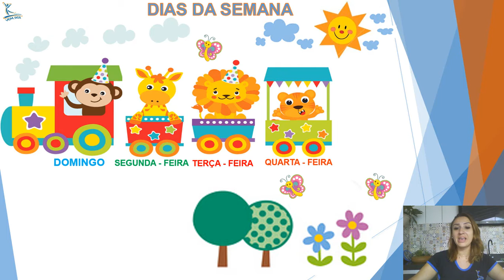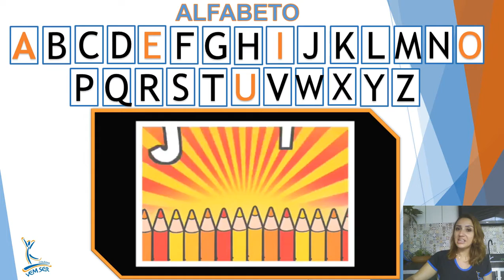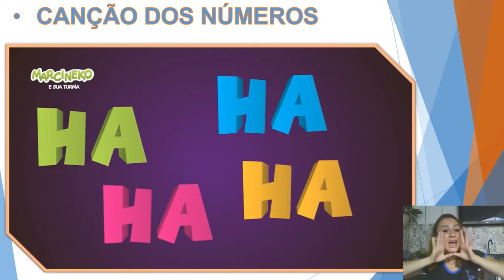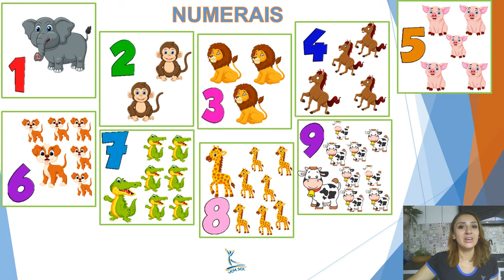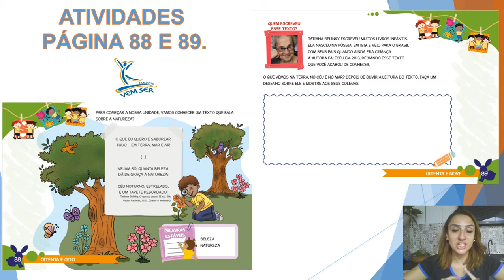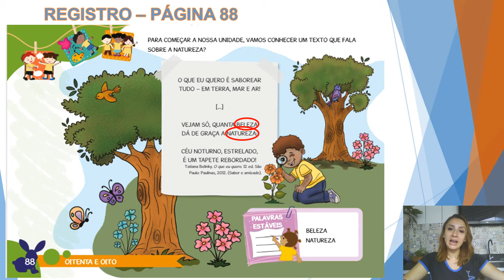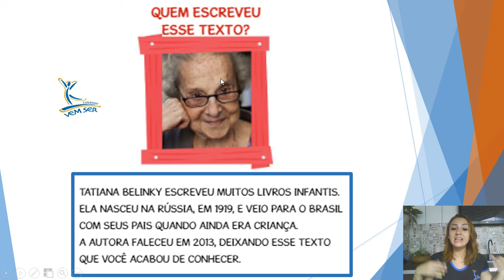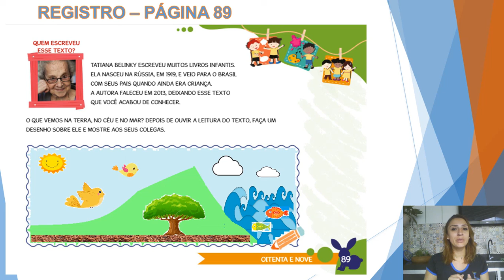28/10 - MATERNAL I - A (Prof. Daniela): Livro Didático Poliedro - Páginas 88 e 89.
28/10 - MATERNAL I - A (Prof. Daniela): Livro Didático Poliedro - Páginas 88 e 89.
PARA COMEÇAR A NOSSA UNIDADE, VAMOS CONHECER
UM TEXTO QUE FALA SOBRE A NATUREZA?
- O QUE VEMOS NA TERRA , NO CÉU E NO MAR? VAMOS
FAZER UM DESENHO.